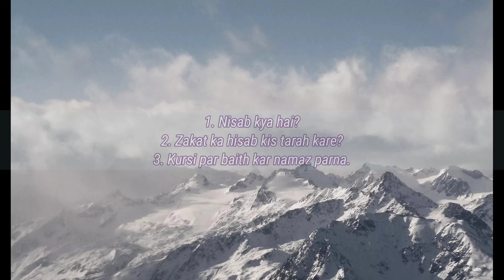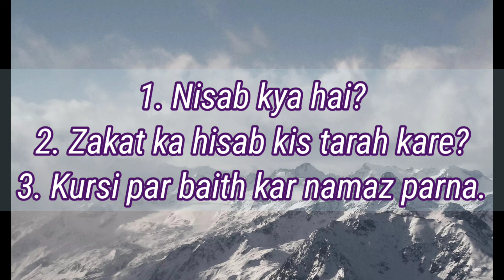Nisab kya hai? || Zakat ka hisab kis tarah kare? || Kursi par baith kar namaz parna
Assalamualaykum,

This YouTube channel has mainly been created to post Islamic contents such as the lectures of Muslim scholars,etc.

In this era of modernisation and technology, social media is one of the biggest platforms to share the message of peace(Islam).

As our Prophet Muhammad Sallallahu Alaihi Wasallam (Peace be upon him) said in one of his Hadith: "بَلِّغُوْا عَنِّى وَلَوْ آيَةً" (Convey from me even an Ayah(Verse) of The Quran). (Sahih Bukhari)

So it is the duty of Muslims to share the message of Islam(True Religion) with whole of the humanity using all the possible and accessible means.

So, with this good intention, this small effort of creating a channel has been made.

We hope that this will help Non Muslims to know and learn about Islam and will also help Muslims to improve their faith, Insha Allah.

May Allah subhanahu wataa’la give us Ikhlas and guide us to the right path. Ameen.

HELP US BY ,LIKE AND ,SHARING THE BEAUTIFUL MESSAGE OF ISLAM.
Jazakumullah.